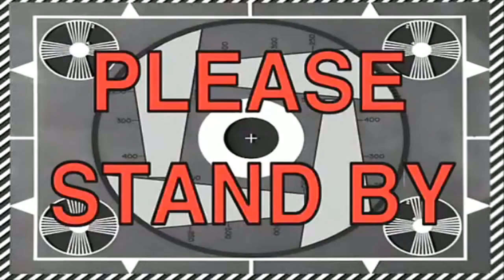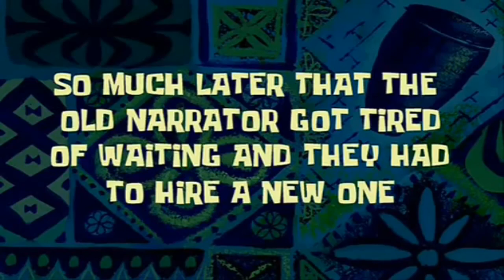FIFa 17: FUT Draft #1 - MY FIRST FIFA 17 FUT DRAFT!!!!!!!!!!!!!!!!!!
If you guys have any advice and/or suggestions please put it in the comments down below, I would be happy to read your suggestions.